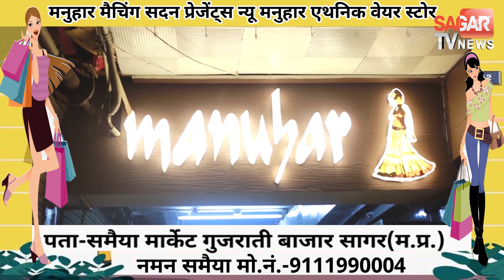Lock down तोड़ने वालों पर जमकर बरसे अक्षय कुमार || SAGAR TV NEWS